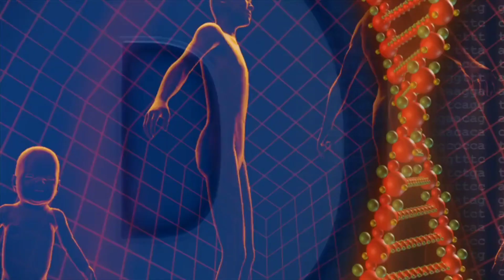Ölümsüzlük kıyameti getirecek! Bu hayvan sayesinde insanlar ölümsüz olacak!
Semenderler, ilginç özellikleri ile bilim insanlarının dikkatini çekmeye devam ediyor. Yapılan yeni bir çalışmada, beyinlerinin bir kısmı da dahil olmak üzere vücutlarının büyük bir kısmını yenileyebilen bir tür semenderin gen haritası çıkarıldı yani genomları dizilebildi.Semenderler, doğada yaşayan en ilginç ve en dayanıklı canlılar listesinin en üst sıralarında yer alıyorlar. Semenderler, hiç beslenmeden uzun zaman yaşayabiliyorlar ve hatta vücutlarının büyük bir kısmını yenileyebiliyorlar.

Bu önemli özellikleri nedeniyle bilim insanları, uzun bir zamandır semenderler üzerinde çalışmalar yürütüyorlar. Yapılan yeni bir çalışmada vücudunun büyük bir kısmını yenileme yeteneği olan bir semender türü olan aksolotlların gen haritası çıkarıldı.

Kentucky Üniversitesi’nden bilim insanları, semenderin genomunu dizmeyi başararak, semenderlerin yeteneklerini insan sağlığı alanındaki gelişmeler için kullanmak istiyorlar. Geliştirilecek yeni genetik tedavilerle, insanların eksik uzuvlarının yeniden üretilebileceği düşünülüyor.

kıyamet alametleri kıyamet hadisler kuran kuranı kerim kıyamet günü güneş dünya bilim peygamber Hz Muhammed sav dini video dini belgesel uzay uzay bilimleri kıyamet yaklaşıyor mu dünyanın manyetik alanı değişiyor dünyanın manyetik alanı tuncer gizemavcısı tuncer merez dünyanın şekli dünyanın manyetik kutuplar güneş batıdan doğarsa ne olur güneş batıdan doğdu duhan suresi dabbe deccal hz mehdi dünya uzay belgesel dini film barış özcan dünyanın manyetik kutupları
Ölümsüzlük deneyleri,
Ölümsüzlük mantarı,
Bilim ve teknoloji,
Ölümsüz insanlar,
Ölümsüz canlılar,
Ölümsüz hayvanlar,
Ölümsüz bitkiler,
Bilim ölümsüzlük,
Ölümsüzlük iksiri,
Semender nedir,
Semender ne demek,
Semender hayvanı,
Semenderler,
Bilim ve semenderler,
kıyamet alametleri nelerdir 2020,
kabede tavaf durursa,
kıyamet ambarı,
istanbul kıyamet vakti,
rüyada kıyamet koptuğunu görmek,